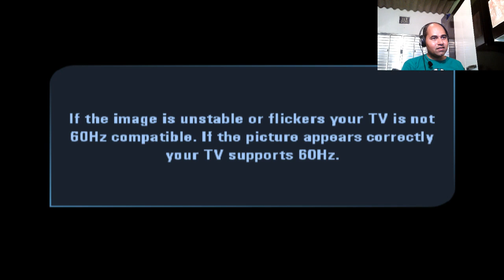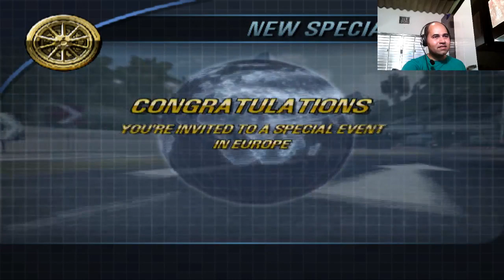Burnout 3: Início (PS2/Emulador PCSX2) - PT-BR